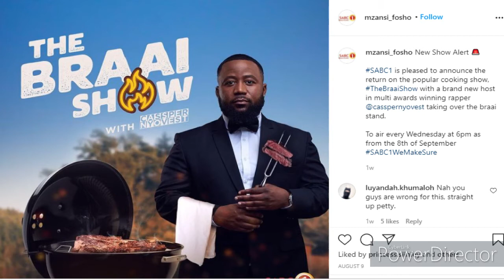AKA Is Suing SABC For Placing Cassper As The Host Of The Braai Show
Rapper AKA's legal team has served the SABC with a cease and desist letter after its announcement that The Braai Show was set to air in the first week of September.